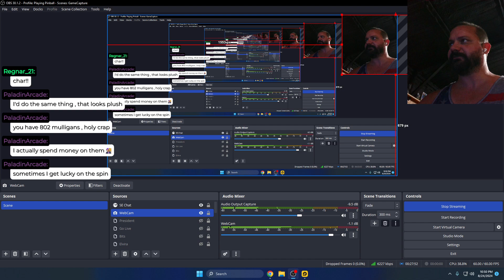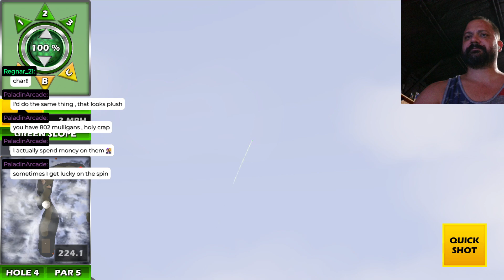Golden Tee Mobile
Stream from 8-24-24. Come and join us live and play against us!